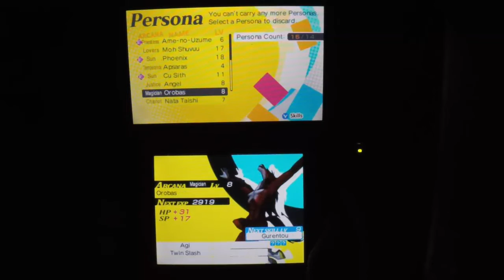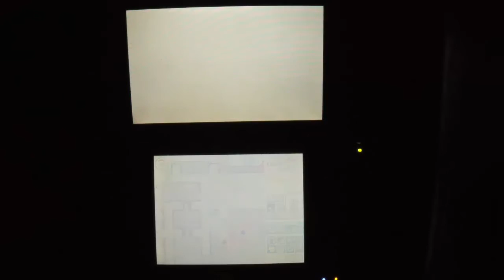Persona Q - 10.2 - Idle Basalt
They lump 5 rock enemies from the next floor early and say "Yo dawg, Good luck have fun" Oh, and I do the rest of the first floor here.